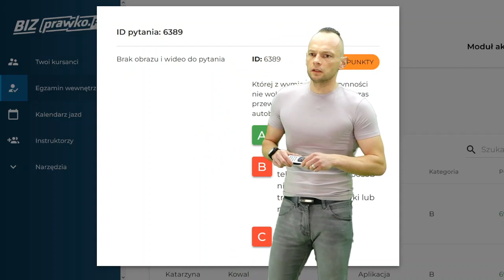Której z wymienionych czynności nie wolno Ci wykonywać podczas [pełna treść w opisie] (6389)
W tym filmie omówimy, co należy wiedzieć o przewozie pasażerów autobusem. Obejmuje to, czego nie wolno robić, a także kilka najlepszych praktyk, aby zapewnić pasażerom bezpieczeństwo i komfort.

Której z wymienionych czynności nie wolno Ci wykonywać podczas przewożenia pasażerów autobusem?

00:00 treść pytania
00:16 odpowiedź